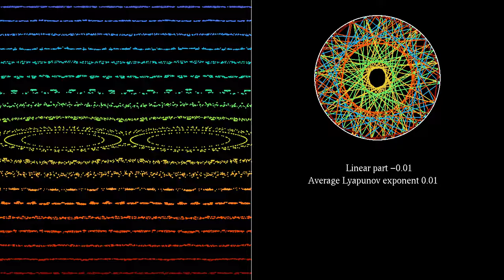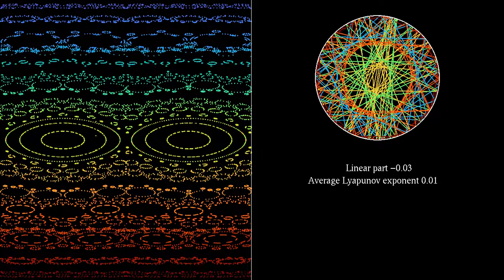Phase space representation of billiards in a stadium and in a lemon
(link expires 29/09/2022).

This second video of phase space representations of mathematical billiards features two types of billiards obtained by moving two half-circles:
Stadium: 0:00
"Lemon": 0:50
In the case of the stadium, two halves of a circle are moved away from each other, and connected by straight parts. In the case of the "lemon", the half circles are moved towards each other, so that they enclose an area shaped like a lens, or lemon.
At the top right of this simulation, several trajectories of the billiards are shown in different colors. The trajectories perform elastic bounces on the boundary, like a light ray reflected on a perfect mirror, or a billiard ball without friction.
In the case of the stadium, Leonid Bunimovich has shown that the motion is strongly chaotic. This means in particular that for almost any initial condition, orbits will tend to fill all the available area. To avoid obtaining a picture looking like static, which is not pleasant to watch, the phase portrait has been "pixelized" whenever the orbit has a Lyapunov exponent (see below) that exceeds a given threshold. This means that the plane is divided into small squares, which are shown in gray scale, with lighter shades for squares that are visited more often.
In the case of the lemon, the situation is quite different. This is a system of so-called mixed type, featuring both regular and chaotic orbits. At the centers of the oval regions, one finds stable periodic orbits. Between these stable regions, one also finds chaotic orbits.
The Lyapunov exponent is a measure of an orbit's instability. It can be numerically approximated as follows. One takes two nearby initial conditions, say at distance delta. One then computes the images of these points after one bounce, and determines the new distance delta' between the points. The second point is then moved towards or away from the first one, until the distance is again equal to delta. This procedure is repeated a large number of times. The Lyapunov exponent is then approximated by the average of the logarithms of ratios delta'/delta. It thus measures an average rate of expansion. Positive Lyapunov exponents indicate chaotic orbits, which show sensitive dependence on initial conditions.